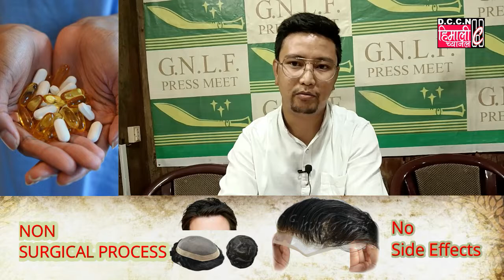गोरामुमो केन्द्रीय समितिको नयाँ महासचिवको जिम्मेवारी महेन्द्र छेत्रीलाई दिइएको लामाले जानकारी दिए